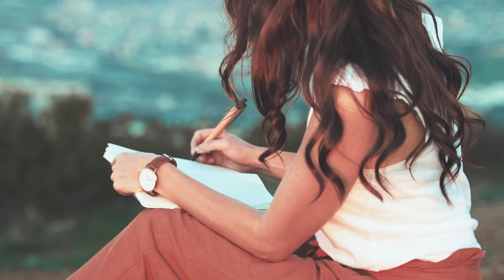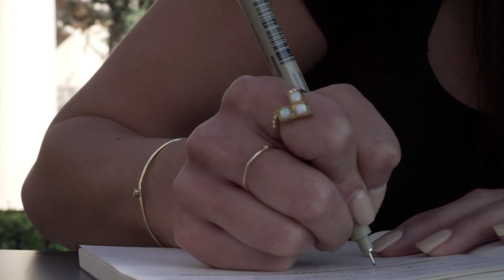The Science Behind The Positive Effects Of Keeping A Gratitude Journal - Gratitude Journal Pdf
Take the Leap to a Gratitude-Filled Life!

Gratitude journaling is a practice that has been around for centuries. However, recent positive psychology research has revealed the science behind why keeping a gratitude journal can be beneficial to our mental health and overall well-being.

Studies have shown that writing down what you are grateful for can help reduce stress and anxiety, improve sleep quality, and increase feelings of joy and happiness.

Gratitude journals are becoming increasingly popular as a way to express our appreciation for the good things in life. They provide an opportunity to pause and reflect on the positive moments and experiences that we have encountered. Keeping a gratitude journal can help us appreciate what we have, rather than focusing on what we don’t have.

 It also helps us cultivate an attitude of gratitude, which can lead to greater happiness and contentment in life.